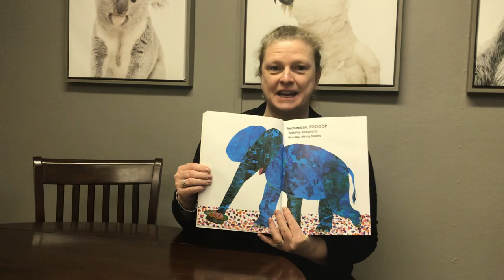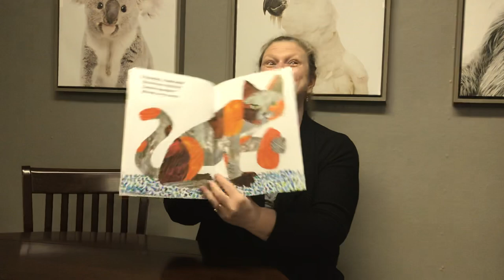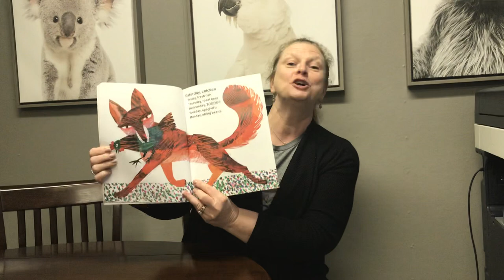Story: Today is Monday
Please join Mrs. Rouse to hear her read her favorite book, Today is Monday by Eric Carle.